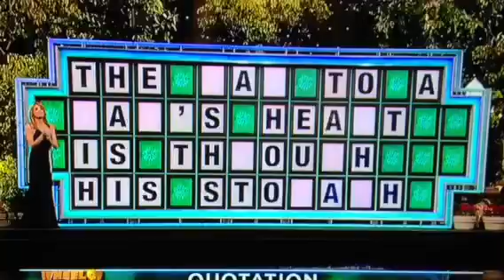Wheel of Fortune burn!!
She must have been pissed at herself.